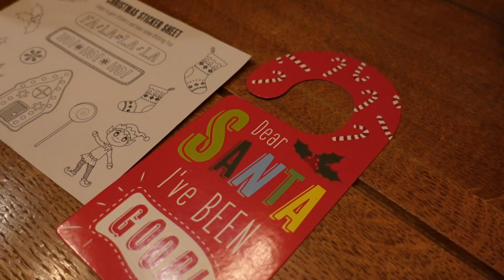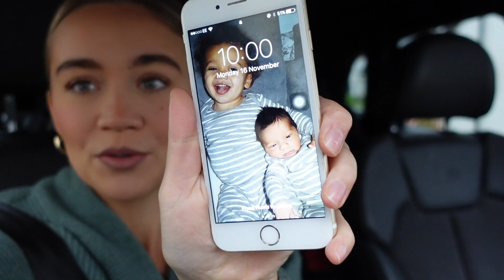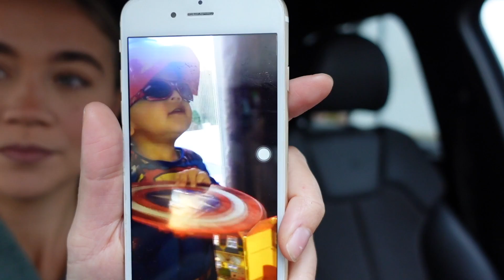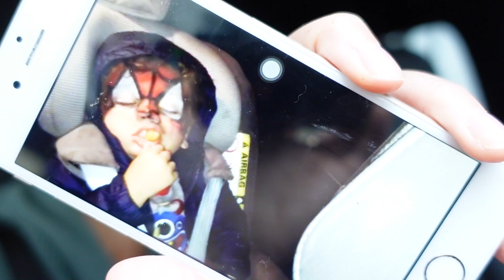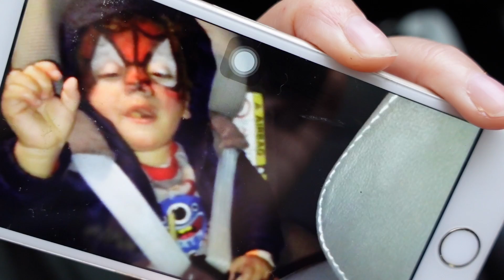Our first ever vlog @ Bluestone!!!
I vlogged our staycation weekend in Bluestone! I hope you guys love it xxxx